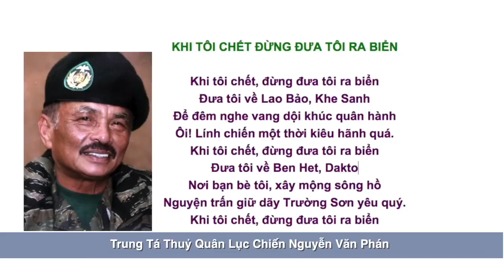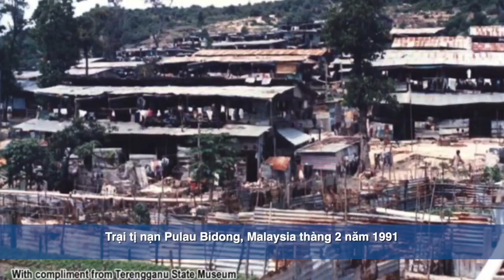Phỏng vấn Nhà văn Phan Nhật Nam P13 & P14